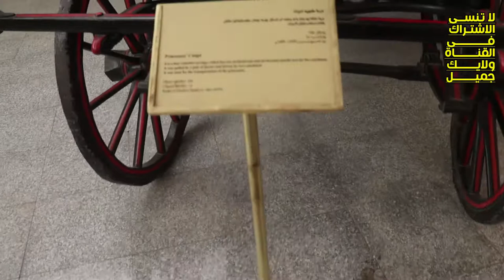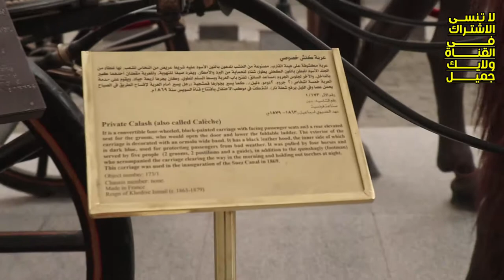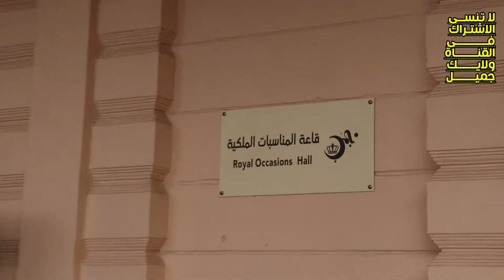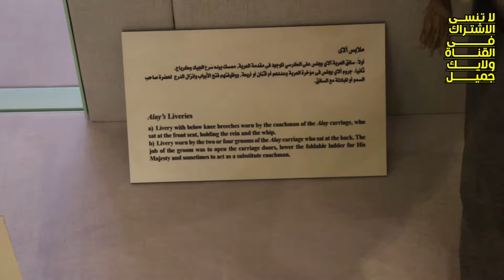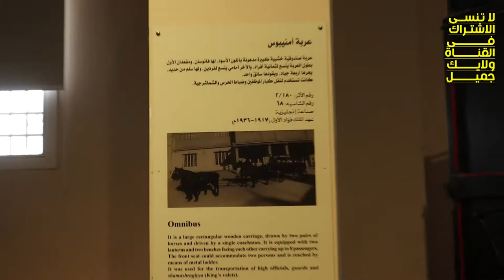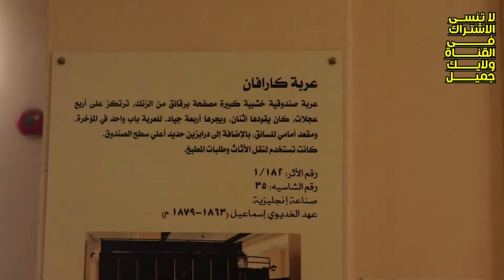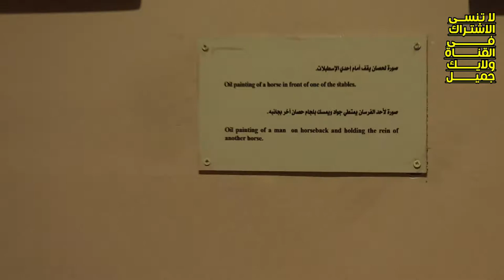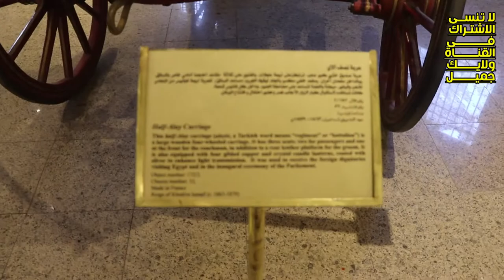متحف المركبات الملكية رقم 2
جولة فى متحف المركبات الملكية واستعراض لأهم المركبات الملكية